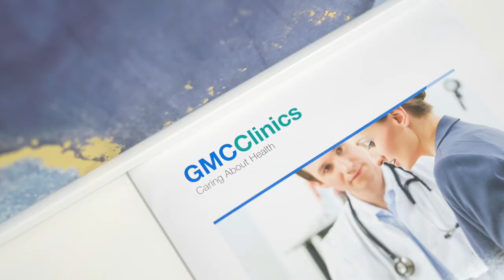Tatiana Vishnevskaya vs Dr. Lyana Kozhokova, Russian board certified | Aesthetic Medicine | Dubai